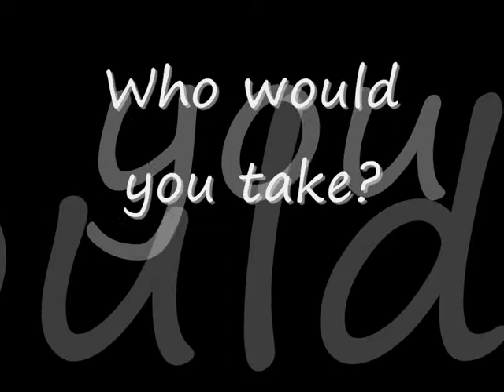RUMS harbour cruise tuesday promo